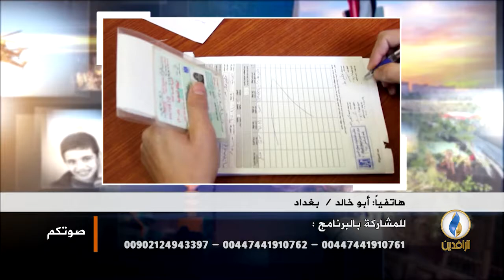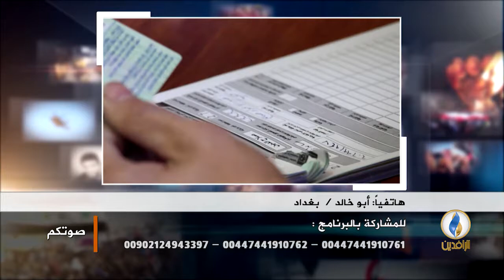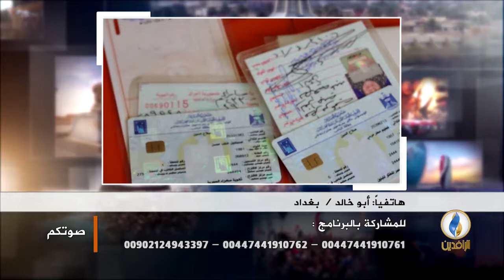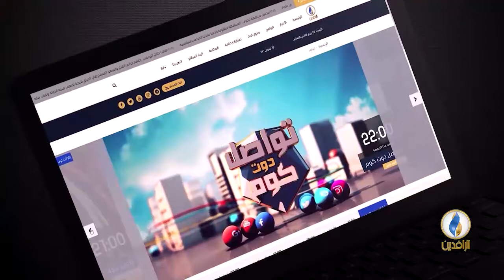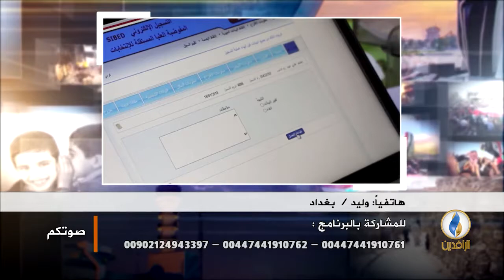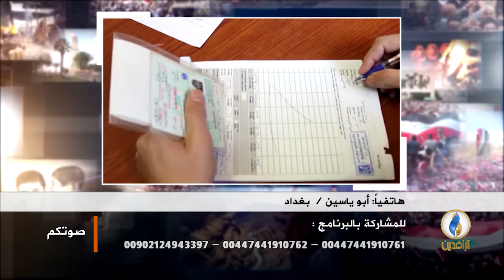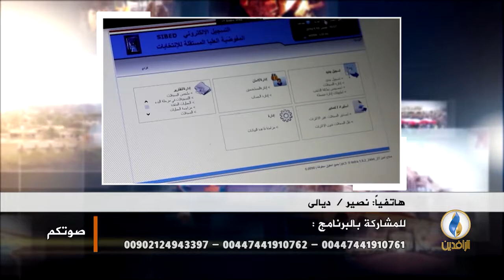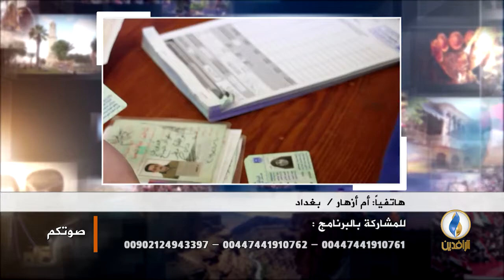صوتكم. دور رجال الأعمال في دعم مرشحي الانتخابات.